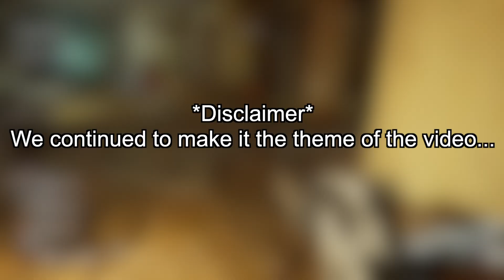BUSSSSSSSSSS!!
If you know, you know... and if you don't...keep it that way.

Make sure to check out my friend that featured in my video:
Aunbomb: @aunbomb

Why are you so deep in my description? Who are you and what do you want with me?